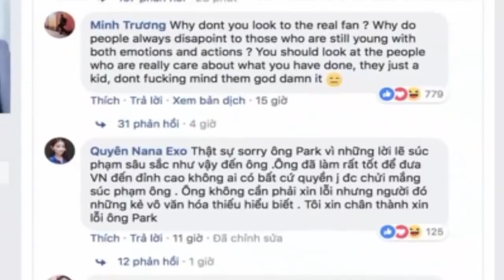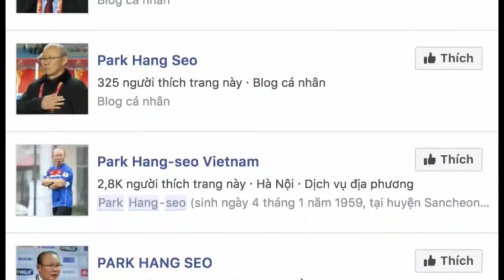Sau thất bại HQ HLV Park Hang-seo bị lăng mạ trên những Fanpage giả được lập